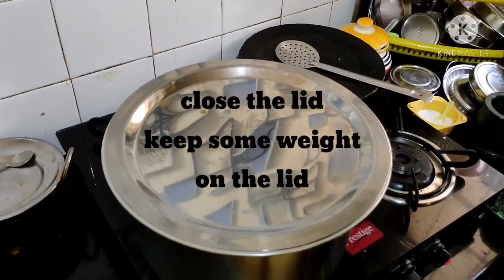Ambur biriyani 😍🍖semma ya samakuro 😜🥰super ra rusikkuro🤩😋